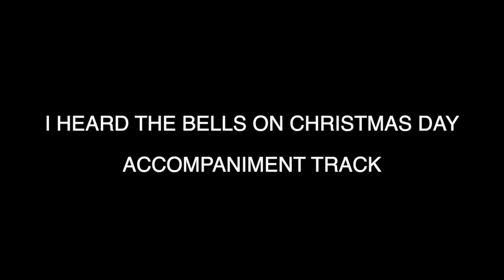I HEARD THE BELLS ON CHRISTMAS DAY - ACCOMPANIMENT TRACK